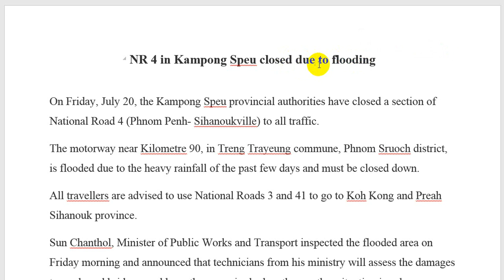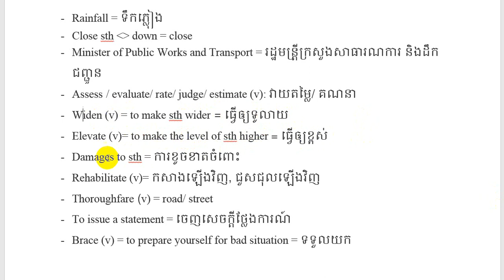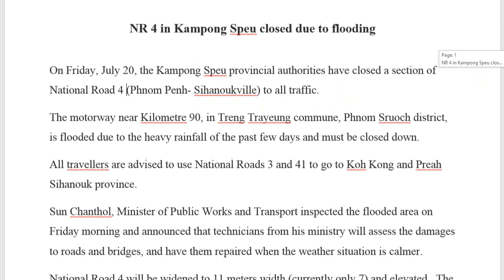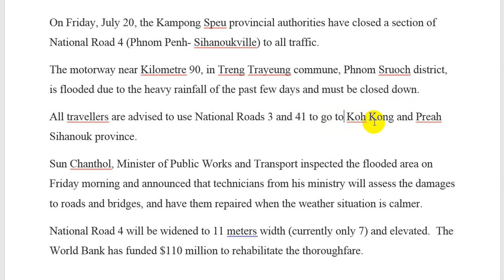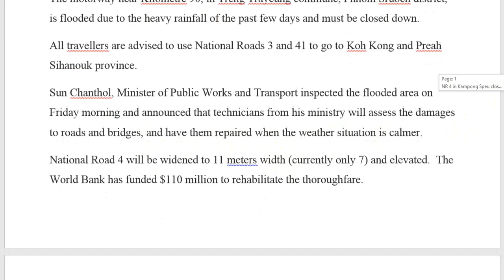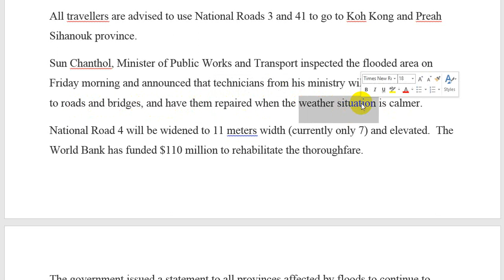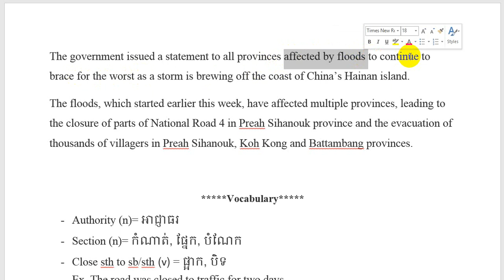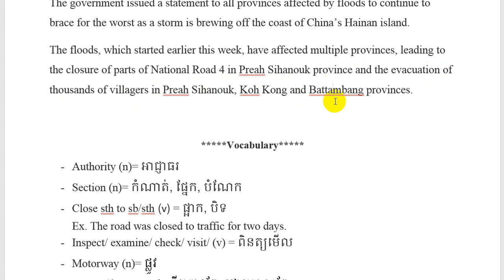ប្រែកាសែត | Newspaper Translation | KhmerTime: ផ្លូវជាតិលេខ៤ត្រូវបានបិទដោយសារទឹកជំនន់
Vocabulary
- Authority (n)= អាជ្ញាធរ
- Section (n)= កំណាត់, ផ្នែក, បំណែក
- Close sth to sb/sth (v) = ផ្អាក, បិទ
Ex. The road was closed to traffic for two days.
- Inspect/ examine/ check/ visit/ (v) = ពិនត្យមើល
- Motorway (n)= ផ្លូវ
- Due to / because of = ពីព្រោះតែ, ដោយសារតែ
- Rainfall = ទឹកភ្លៀង
- Close sth - down = close
- Minister of Public Works and Transport = រដ្ឋមន្រី្តក្រសួងសាធារណការ និងដឹកជញ្ជូន
- Assess / evaluate/ rate/ judge/ estimate (v): វាយតម្លៃ/ គណនា
- Widen (v) = to make sth wider = ធ្វើឲ្យទូលាយ
- Elevate (v)= to make the level of sth higher = ធ្វើឲ្យខ្ពស់
- Damages to sth = ការខូចខាតចំពោះ
- Rehabilitate (v)= កសាងឡើងវិញ, ជួសជុលឡើងវិញ
- Thoroughfare (v) = road/ street
- To issue a statement = ចេញសេចក្ដីថ្លែងការណ៍
- Brace (v) = to prepare yourself for bad situation = ទទួលយក

✅វគ្គសិក្សា កាសែត​ ត្រូវបានរៀបចំឡើងយ៉ាងពិសេសសម្រាប់សិស្ស និស្សិត អ្នកសិក្សាដែលចង់បង្កើតចំណេះដឹងភាសាអង់គ្លេសរបស់ខ្លួនបន្ថែម ជាពិសេសផ្នែកាសែត និងសម្រាប់អ្នកសិក្សាដែលមិនមានពេលវេលាសិក្សាផ្ទាល់ ឬអនឡាញផ្ទាល់ ដោយអាចសិក្សាបានគ្រប់ពេលវេលា គ្រប់ម៉ោង និងទីកន្លែង។

✅តម្លៃសិក្សា ២៤.៩៩ដុល្លារ និងរយៈពេលសិក្សារហូតដល់១ឆ្នាំ។

✅ ការសិក្សាតាមរយៈវីដេអូមេរៀន (video) មានការរៀបចំ តាមលំដាប់លំដោយ ប្រើប្រាស់ក្រុមហ្វេសបុក (Private Facebook Group) ដោយអាចចូលសិក្សាបានគ្រប់ម៉ោង គ្រប់ពេល គ្រប់ទីកន្លែង (⚠️បញ្ជាក់ ខេមអ៊ីឌូ មិនមានការបង្រៀនផ្ទាល់ ឬអនឡាញនោះឡើយ)។

👉វគ្គសិក្សាកាសែត ជាវគ្គដែលមានការគាំទ្រច្រើនជាងគេដោយមានសិស្សជាង ៨៩០ នាក់បាននិងកំពុងសិក្សា និងមានជាង ៧០ មេរៀនរៀបចំស្រាប់ (មានការផលិតបន្ថែម)។ វគ្គនេះ បង្រៀនផ្ទាល់ដោយលោកគ្រូ លង់ វណ្ណៈ ស្ថាបនិកខេមអ៊ីឌូ គ្រូបង្រៀនភាសាអង់គ្លេស អ្នកបកប្រែផ្ទាល់មាត់ (Interpreter) ឲ្យស្ថាប័ន IDWF ប្រចាំកម្ពុជា និងជាអ្នកបកប្រែ (Translator) ដែលមានបទពិសោធន៍បកប្រែអត្ថបទអប់រំ និងអត្ថបទសារព័ត៌មានអន្តរជាតិនៅស្ថាប័ន ជាច្រើនឆ្នាំផងដែរ។

🎯មាតិការនិងអត្ថប្រយោជន៍៖
✅សិក្សាភាសាអង់គ្លេសបន្ថែមផ្នែកកាសែត (English skills)
✅រៀនរបៀបសរសេរចំណងជើងកាសែត (How to write headlines)
✅រៀនអំពីធាតុផ្សំរបស់កាសែត (The components of newspaper)
✅ទទួលបានវីដេអូពន្យល់ពាក្យបន្ថែម (Translation Videos)
✅រៀនប្រែកាសែតអន្តរជាតិ (CNN, BBC, South China Morning Post,. )
✅រៀនចំណុចវេយ្យាករណ៍សំខាន់ៗក្នុងកាសែត (Grammar Items)
✅រៀនវិភាគវេយ្យាករណ៍ក្នុងអត្ថបទកាសែត (Newspaper Grammar Analysis)
✅រៀនសរសេរសំណេរខ្មែរទៅអង់គ្លេសបន្ថែម (How to write Khmer to English)
✅ស្វែងយលព្រឹត្តិការណ៍សកល (World Knowledge)
✅បង្កើនការគិតបែបពិចារណា (Critical thinking skills)
✅ចំណេះដឹងទូទៅ (Finance, Entrepreneurship, Leadership, Startups...)